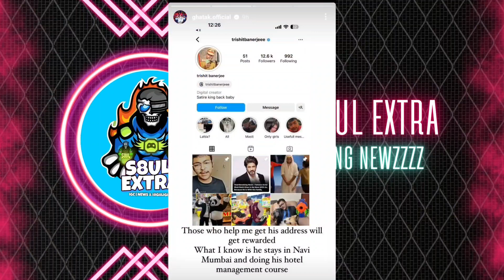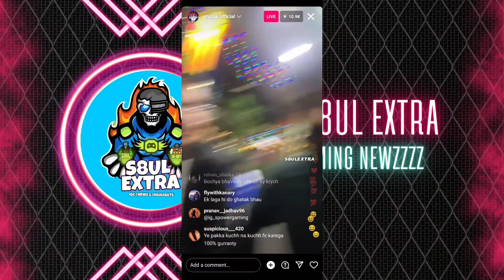Ghatak Caught This Scammer Live 😡FIR? | Banning Insta & Whastapp etc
Ghatak Caught This Hater Live 😡 | Banning ghatak insta & Whastapp etc | Ghatak Confront Hater LIVE

Welcome to S8uL Extra! In this video,
dive into the latest gaming news, updates from the Indian gaming community.
Our content is crafted with dedication and hard work to keep you informed about the gaming world.

Ghatak Live Caught Scammer

Ghatak Confront Hater Scammer
Ghatak on Hater

Ghatak Caught This Hater Live 😡 | Bannis ghatak insta & Whastapp

NOTE ❗ - VIDEO IS ONLY FOR ENTERTAINMENT / EDUCATIONAL  PURPOSE

📌IF YOU WANT TO REMOVE VID / OR ANY QUERY
DM ME ONCE PLEASE